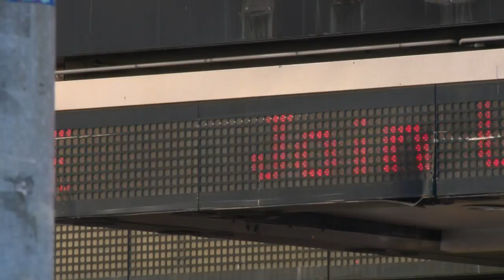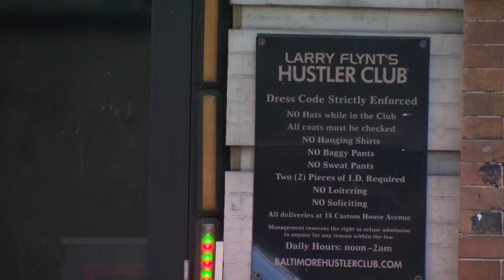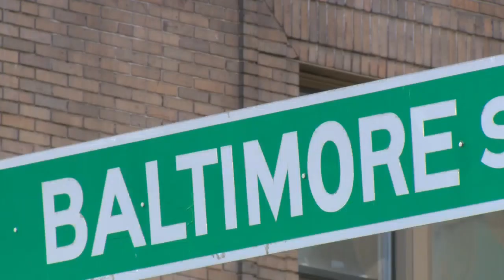Man shot at Hustler Club in Baltimore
A man was hospitalized after he was shot in the leg at a nightclub on "The Block" in downtown Baltimore overnight, police said.